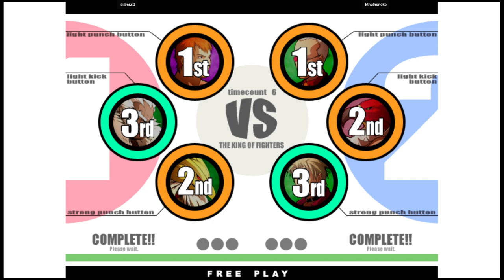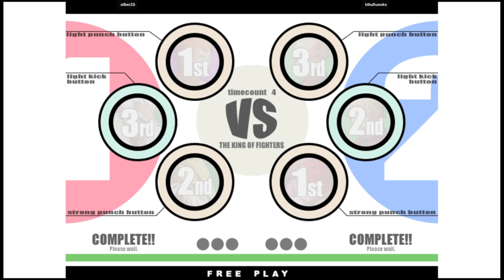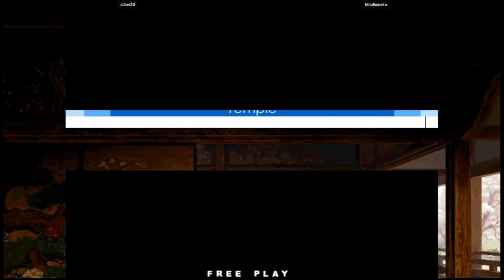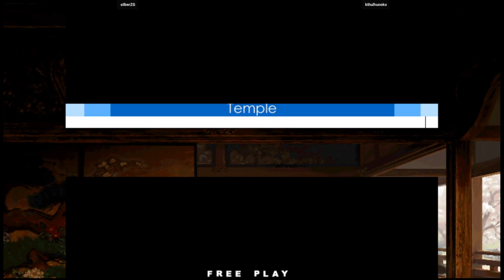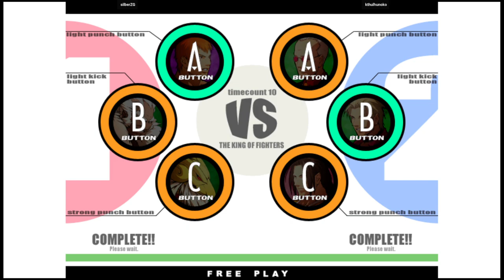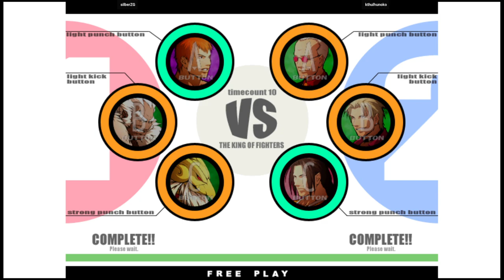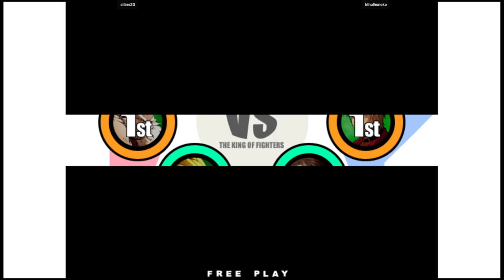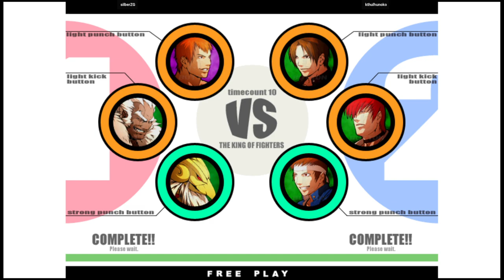KOF XI | silberZG VS kthulhunoko | 🇺🇸🇺🇸 Fightcade eSports